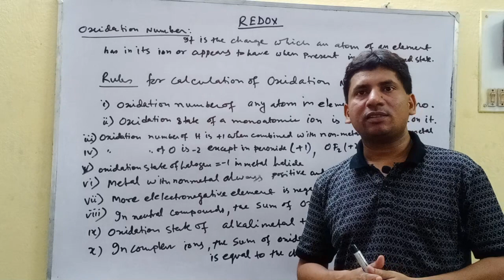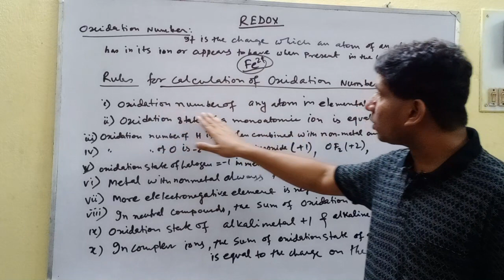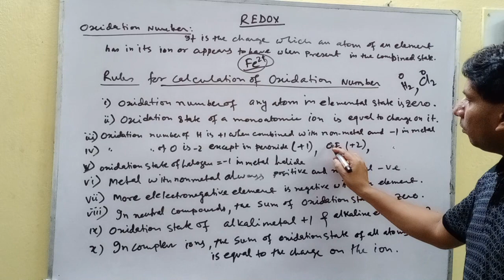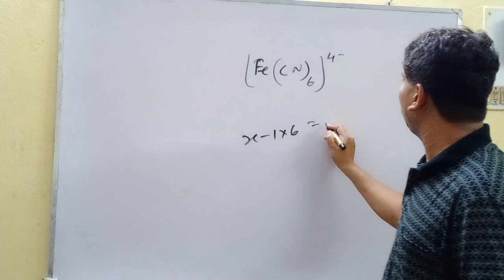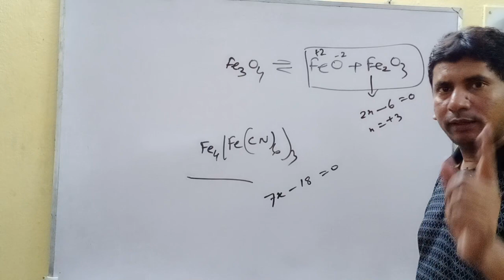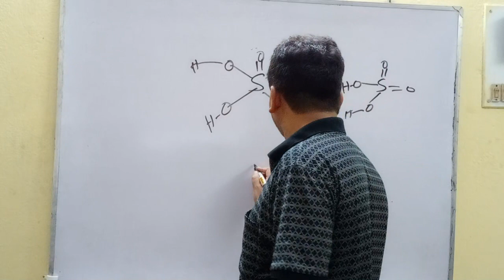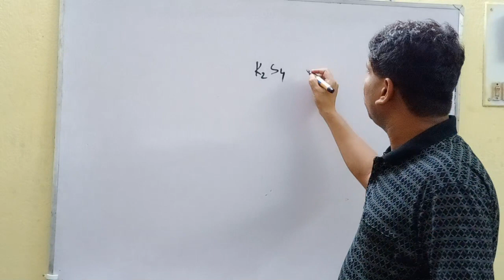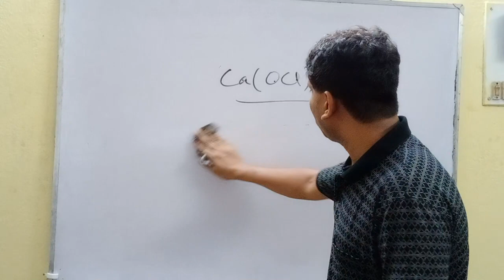REDOX just 10 rules (BENGALI and ENGLISH) L-6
This video contains clear concept of Oxidation and Reduction, Calculation of oxidation number of different atom in compound and in complex by simple 10 rules etc.
Our vision is to reach every student be it prodigal or mediocre and spread the benefit of becoming the best student in every aspect.Our students over the past 14 years have performed really well and are currently studying at IIT’s,NIT’S,AIIMS and other institutes!Visit our